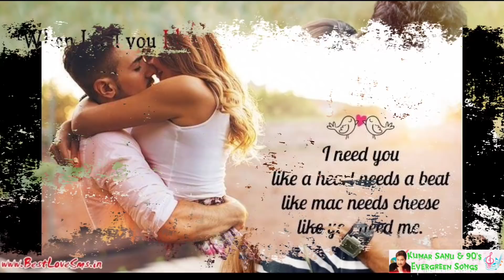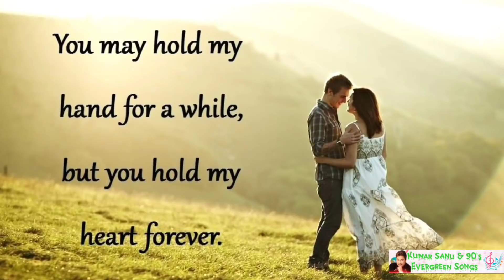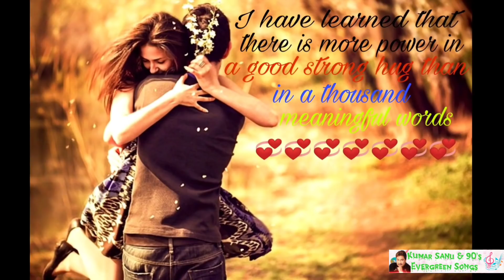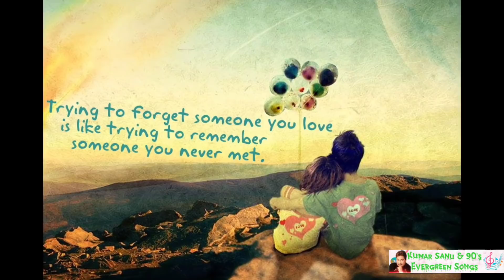Teri Chahat Ke Deewane Huye Hum | Kumar Sanu And Alka Yagnik | Yeh Hai Mumbai Meri Jaan 1999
Movie : Yeh Hai Mumbai Meri Jaan (1999)
Singer(s) : Kumar Sanu, Alka Yagnik
Lyricist : Indeevar (Shyamalal Babu Rai)
Composer(s) : Jatin Pandit, Lalit Pandit
Music Director(s) : Jatin Pandit, Lalit Pandit
Genre : Romantic
Starring : Saif Ali Khan, Twinkle Khanna, Chunky Pandey

Released on : 10th December, 1999

Lyrics :

Teri chahat ke deewane huye hum
Gawara har kami hume
Na karana pyar kam
Na karana pyar kam sanam

Milte hi nayan hoti hai
Sajan dil mein mere roshani
Chhute hi badan jal uthe maan
Bijali ki tu hai bani
Ha milte hi neyan hoti hai
Chhute hi badan jal uthe mann
Na dekhege kisi ko bhi
Dekhkar tujhko sanam

Auro ke tu sath jab kare bat
Jal jati hai meri jaan
Tujhpe bhi to yaar marte hai hajar
Tujhko chhupau kaha
Ha auro ke tu sath jab kare bat
Jal jati hai meri jaa
Tujhpe bhi to yaar marte hai hazar
Tujhko chhupau kaha
Na chahenge kisi ko bhi
Chahkar tujhko sanam
Chahkar tujhko sanam
Deewane huye hum
Deewane huye hum
Deewane huye hum
Deewane huye hum